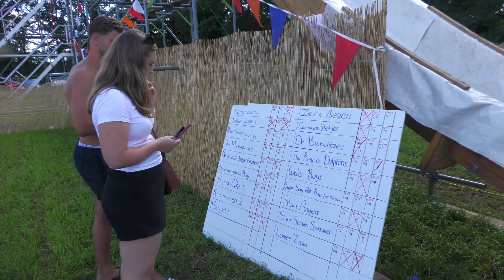20240812 Haaksbergen Splash en Crash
VIDEO Splash & Crash Bentelo

Mannen en vrouwen uit Bentelo en omstreken namen het tegen elkaar op om de Buikschuifkampioen 2024 te worden.

Op zondag 11 augustus organiseerde PJO-Hajo Bentelo voor de Splash & Crash, extreem buikschuiven. Deelnemers aan Splash & Crash smeren zich in met groene zeep en glijden van een lange helling af het water in. Tijdens dit spektakel namen zowel mannen als vrouwen uit Bentelo en omstreken het tegen elkaar op om de Buikschuifkampioen 2024 te worden.

De deelnemers gleden via een lange helling, gebouwd op een hoge stellage, met een duik het water in. Dit leverde mooie plaatjes op. Na elke ronde werd de bel opgeschoven zodat de deelnemers verder moesten springen om door te gaan naar de volgende ronde. Na het buikschuiven bleef het nog lang gezellig met een grote afterparty.

Kijk voor meer informatie op de facebookpagina van Splash en Crash Bentelo

Camera, interview en montage: Matthijs Prins